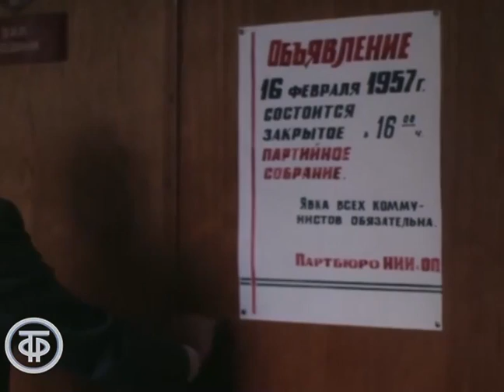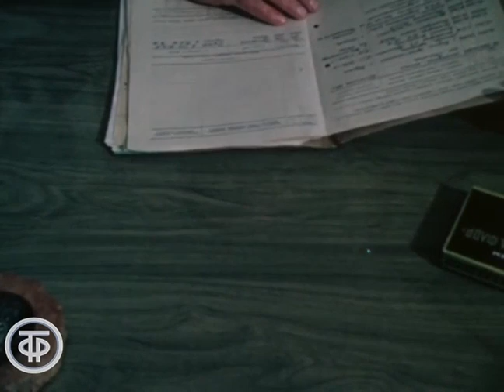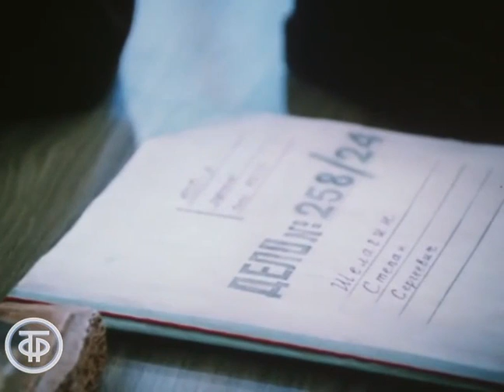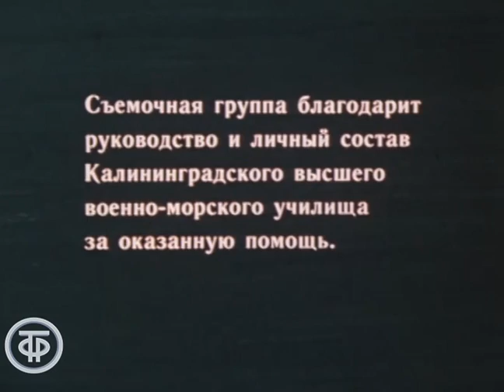Степан Сергеич. Художественный фильм (1989)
По мотивам одноименного романа Анатолия Азольского. Действие происходит в 50-70-е годы прошлого века. Герой фильма, бывший боевой офицер - человек честный, который, куда бы ни забросила его судьба, вел бескомпромиссную войну со стяжателями, хотя иногда и чересчур прямолинейно...

Автор сценария - Александр Бородянский
Режиссер - Сергей Сычев
Оператор - Анатолий Зубрицкий
Композитор - Петр Альхимович
Композитор - Виктор Ромашкин
Актер - Андрей Толубеев (Степан Сергеич)
Актер - Алексей Нилов (Игумнов)
Актер - А.Аржиловский
Актер - Александр Баринов (Петров)
Актер - Александр Беспалый (Мичман Сорока)
Актер - Анатолий Веденкин (Евсюков)
Актер - Олег Голубицкий (Баянников)
Актер - Любовь Германова (Катя)
Актер - Валентина Егоренкова (Сарычева)
Актер - Олег Корчиков (Труфанов)
Актер - А.Кашперов
Актер - Вадим Лобанов (Адмирал)
Актер - Ольга Лысенко (мать Игумнова)
Актер - И.Ленёв
Актер - Р.Шмырёв
Актер - Екатерина Урманчеева (Ася)